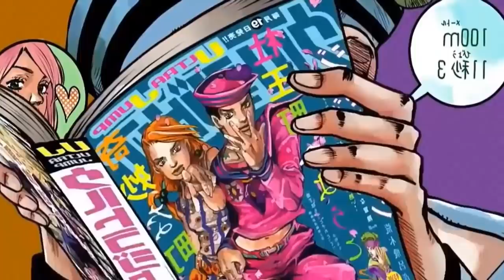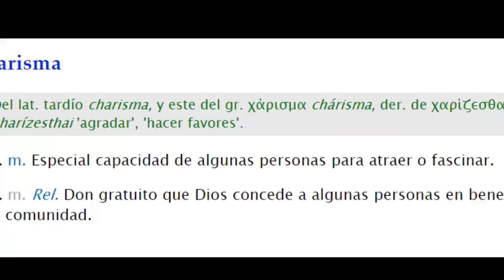PEOR a MEJOR Protagonista JOJO´S BIZARRE ADVENTURE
Escribe tu propio JOJO TOP en comentarios .